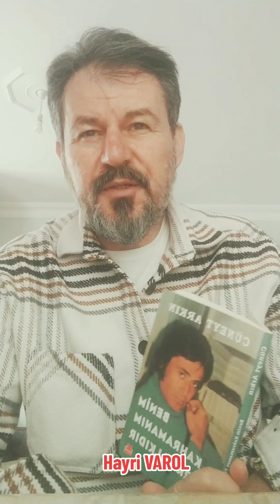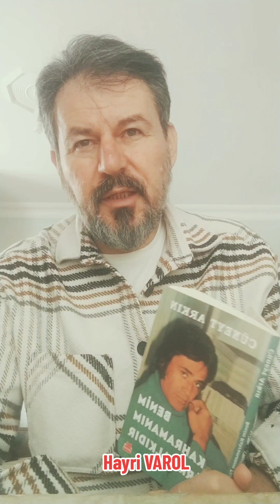Cüneyt Arkın'ın kahramanı kim?